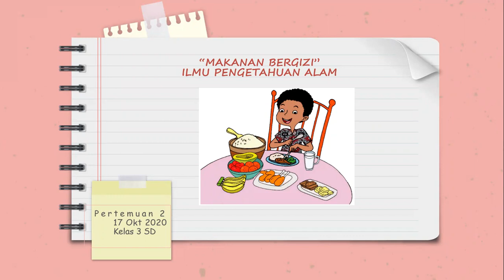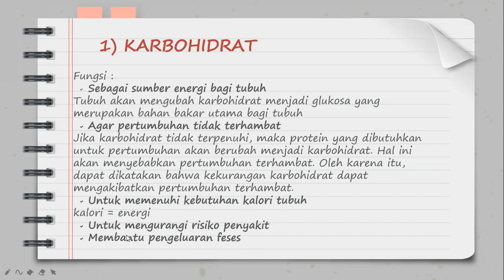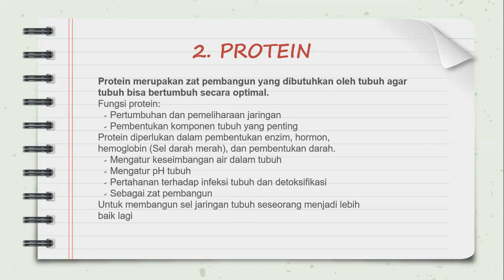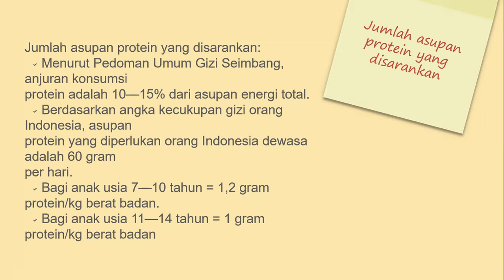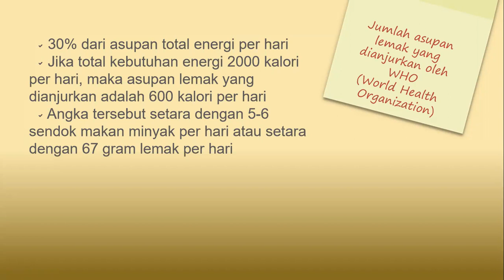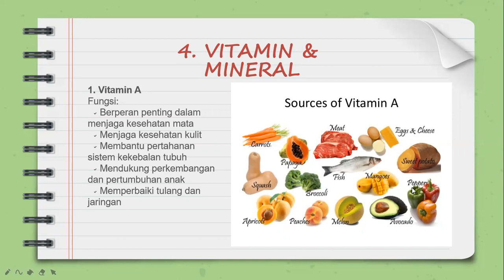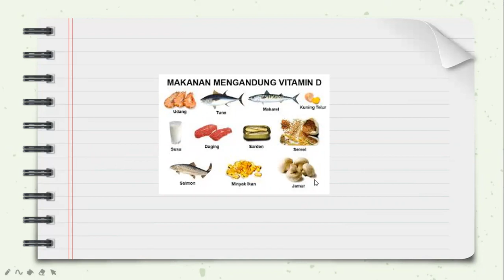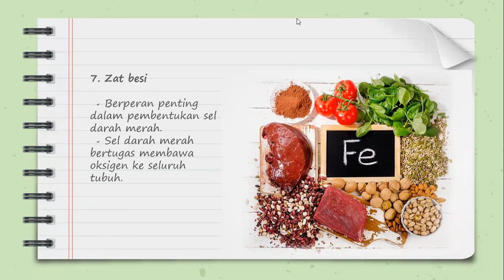SD Kelas 3 - IPA - Makanan Bergizi (Pertemuan 2)